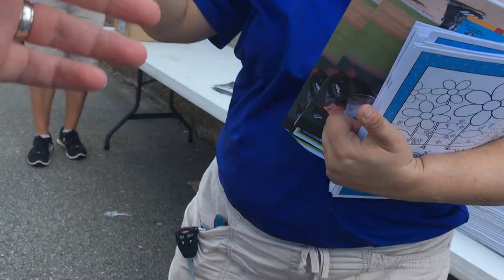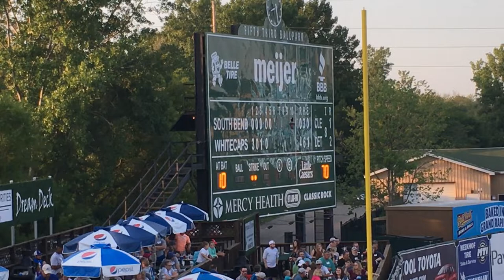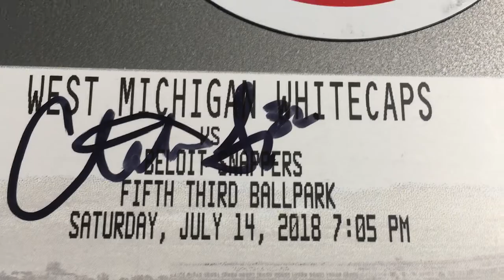Shipwrecked At The West Michigan Whitecaps MILB Baseball Game Vlog!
Today we made we made a trip to the ball park and tried some cheese curds and Pat got shipwrecked.